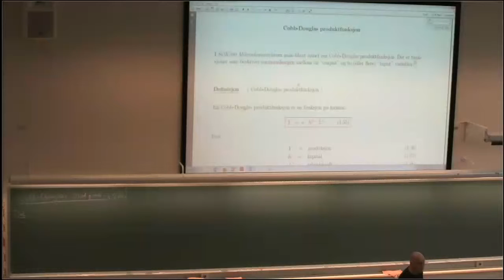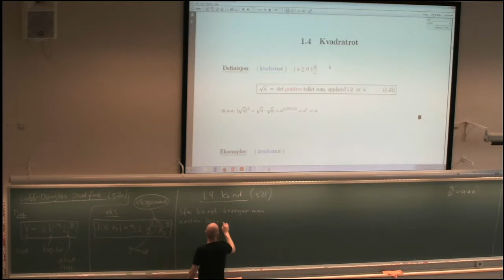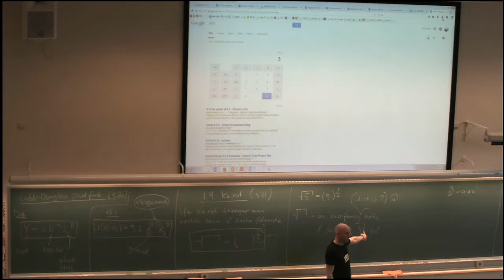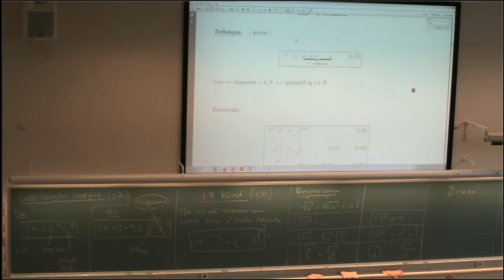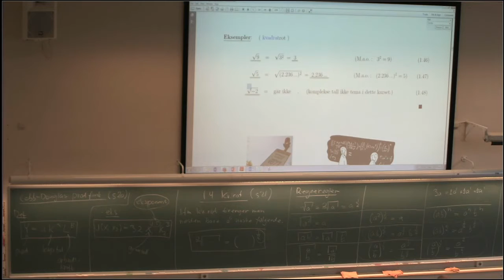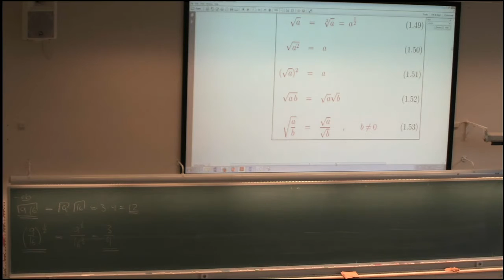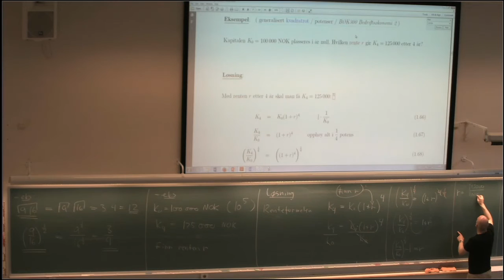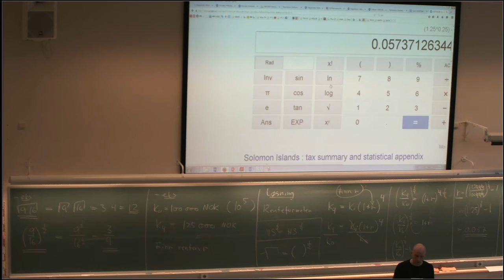MAT001 Forelesning 004 Kvadratrot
Foreleser Førsteamanuensis Per Kristian Rekdal